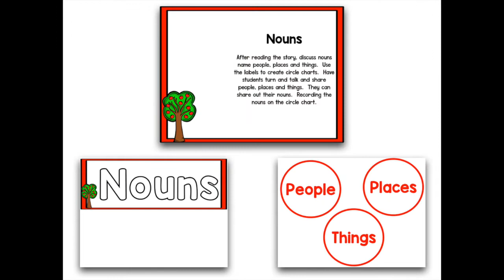Read It Up! The Seasons of Arnold's Apple Tree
This Read It Up! creation is an all-inclusive resource designed to accompany the book The Seasons Of Arnold’s Apple Tree. The activities in this reading resource allow students to build literacy and reading comprehension skills.

Students Will Work On:
making text-to-self connections
before and after
making predictions
writing
vocabulary
retelling a story
graphing, and more!

Each activity can be done in a whole group or small group and includes writing and drawing pages for student responses.

Also Includes:
essential questions
comprehension and discussion questions
rubrics for retelling and writing